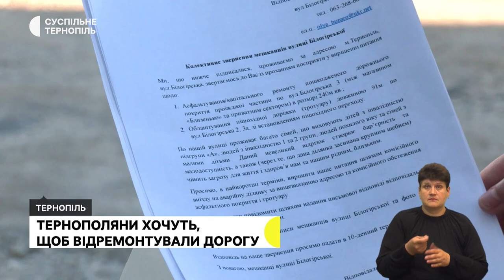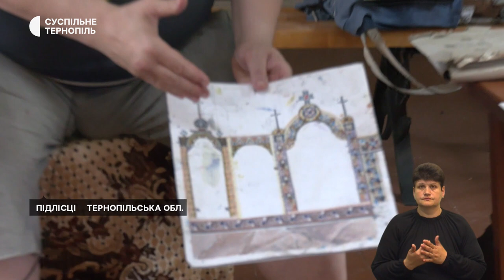Тернополяни хочуть, щоб відремонтували дорогу, у 4 рази збільшили площу посівів цибулі | 29.06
- Про технологію вирощування та прогнозований урожай розповів директор сільськогосподарського товариства, яке вперше посадило цибулю у промислових масштабах.
- «Іконопис відображає слово церкви», - каже художник з Волині Ярослав Жупанюк. Він разом з Сергієм Литвином розписують 110-річну церкву Святого Преображення у Підлісцях.